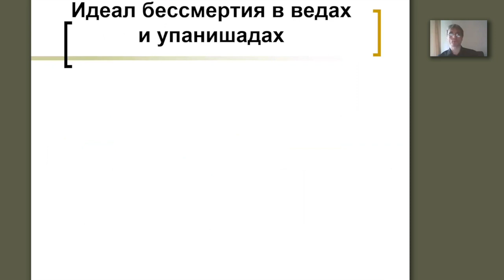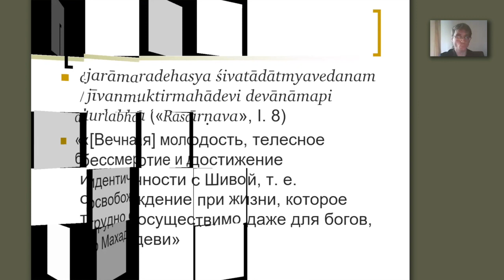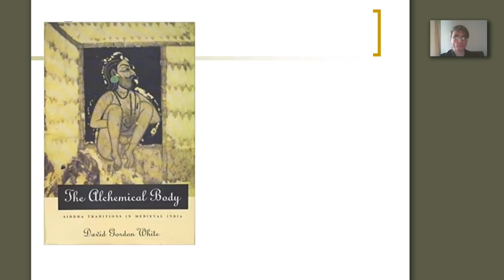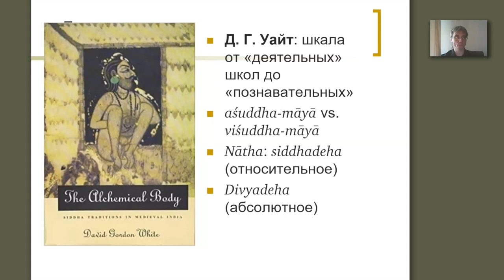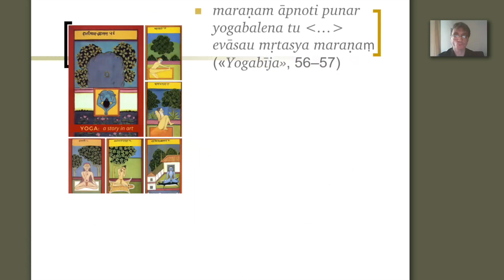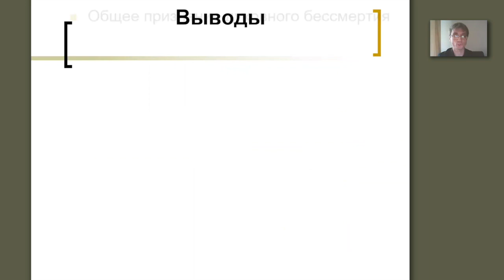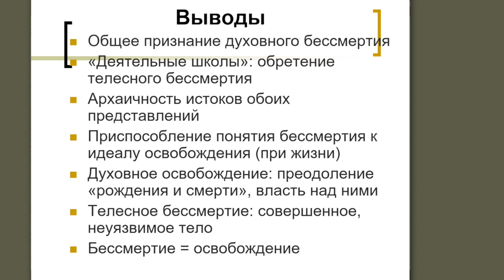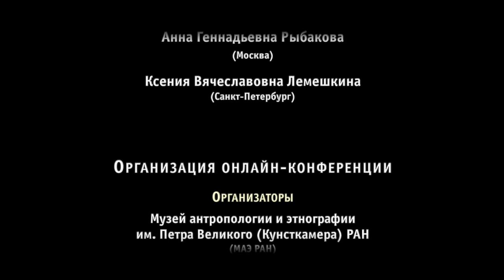Пахомов Сергей Владимирович. О телесном и духовном бессмертии в индуистском тантризме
Пахомов Сергей Владимирович (Санкт-Петербург). О телесном и духовном бессмертии в индуистском тантризме.

Чтение доклада
0:20 Важный аспект тантрического мировоззрения – идеал бессмертного состояния;
2:48 Духовное освобождение – освобождение от сансары, неоднозначное отношение к телесному бессмертию;
9:10 Неоднородность тантрических направлений, «деятельные» и «познавательные» школы;
16:50 Тантрические произведения о состоянии освобожденного йогина;
20:00 Запредельная небесная обитель, вечный Вриндаван;
21:19 Итоги исследования;

Обсуждение доклада
23:25 Комментарий А.М. Пахомовой (Москва) и вопрос о связи нагов и змей в индийской философии с темой доклада;
26:18 Вопрос от Е.О. Кузиной (Москва) о связи каббалы и тантры.